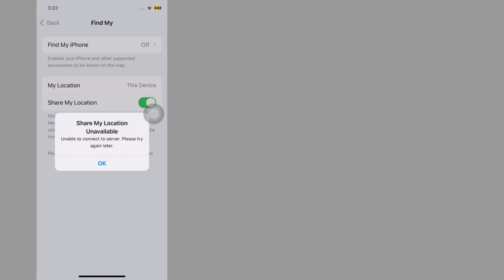Fix: Share My Location Unavailable | Unable to connect to server Please try again later on iPhone